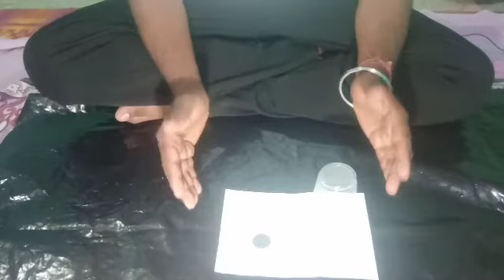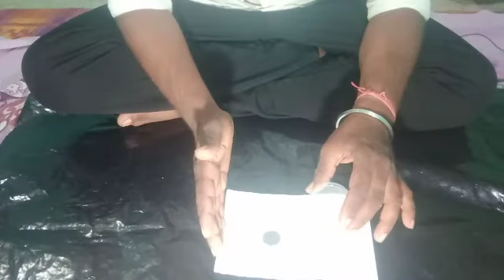दुनिया का सबसे आसान जादू सिखे 😎 !! Very Simple Magic Trick !!